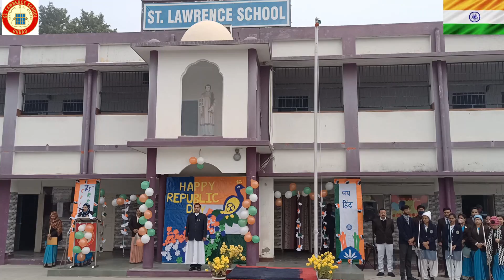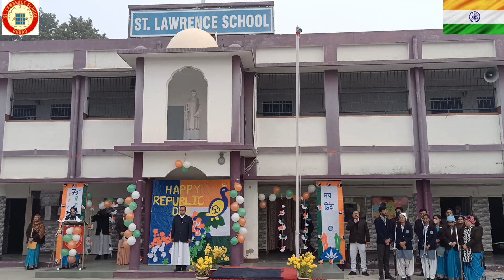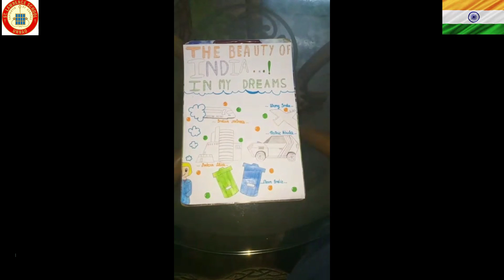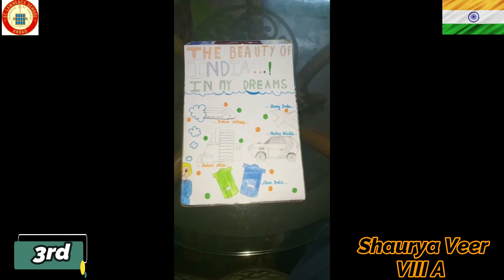73rd Republic Day Celebration 2022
The 73rd Republic Day was celebrated on 26th January, 2022 in the midst of Covid 19 pandemic. The Principal, Fr. Olwin J. Moras unfurled the National Flag on this occasion.  The Staff and the students sang the patriotic songs and delivered the messages on this occasion.  Speaking on the occasion Principal  addressed the gathering, exhorted the  importance of celebrating the Republic Day,  the responsibilities of staff, students and parents towards the nation building and prayed for the nation.